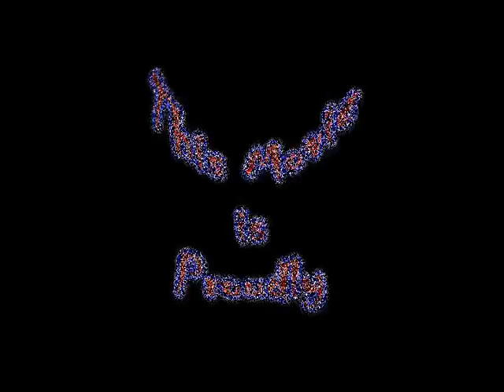Elite Gunz CounciL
Boinkz